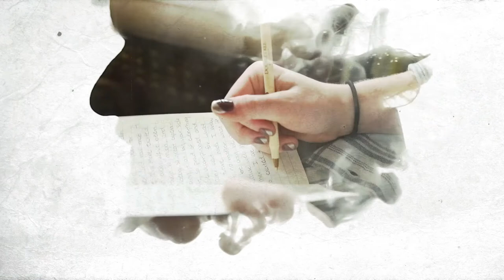Epoch Moment Photography - This is Your Moment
There are 86,400 seconds in every day... Every second is a chance to make memories that will last a lifetime.

This is the theory behind Epoch Moment Photography and the reason for having the 86,400/1 on my logo and branding. Make every second count.

It also has a double meaning and symbolizes photography because each photo represents one second in time... One single moment that changes the rest of your life... An Epoch Moment if you will.

This is my latest promo for Epoch Moment Photography using the silhouette effect with ink in water and myself in front of a light over top of some previous wedding videos and text added in After Effects.